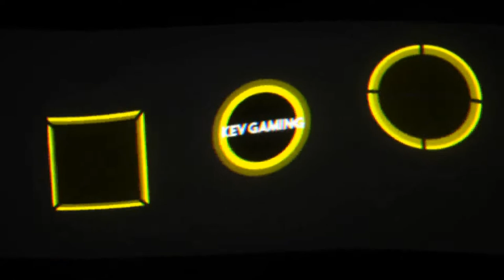Let's Play The Forest #74 Der Waffen Glitch